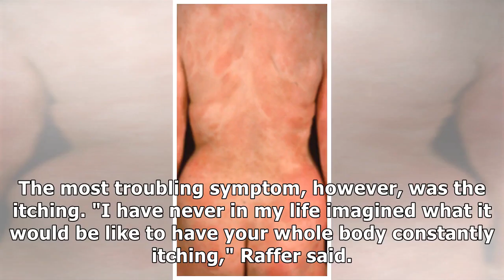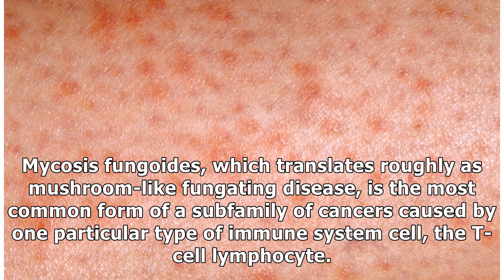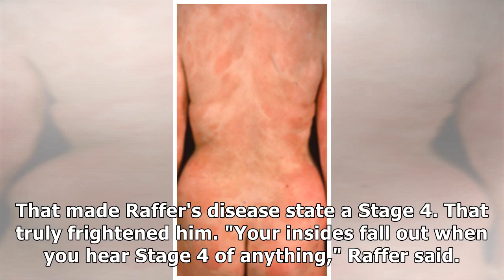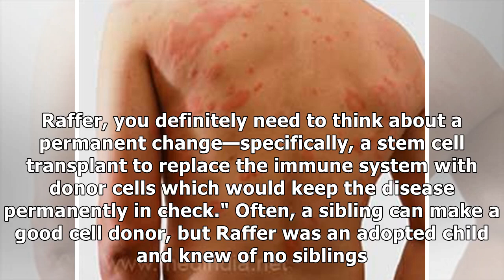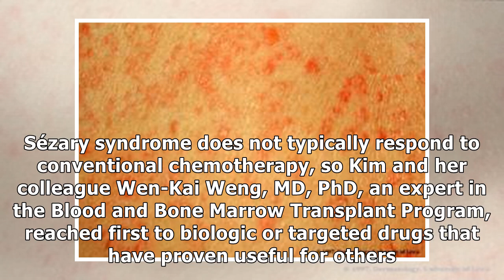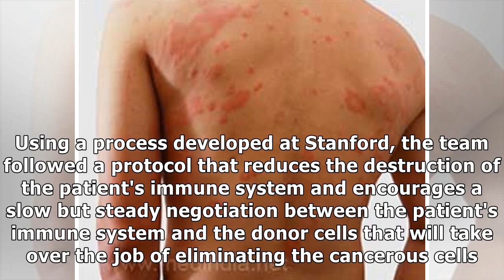Mycosis Fungoides: A Rash that Can Be Cancer